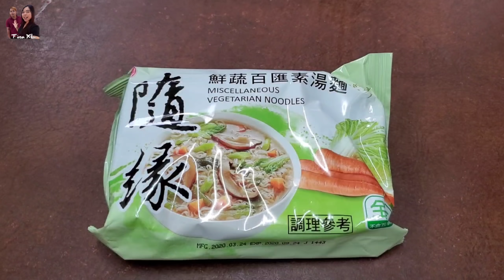SARAPAN MIE HALAL DITAIWAN | CABE'NYA BANYAK PEDES ASAM KECUT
Terimakasih Banyak Sudah Klik Video ini.